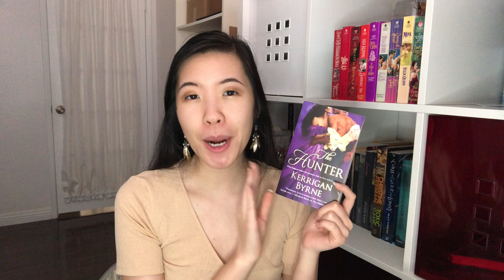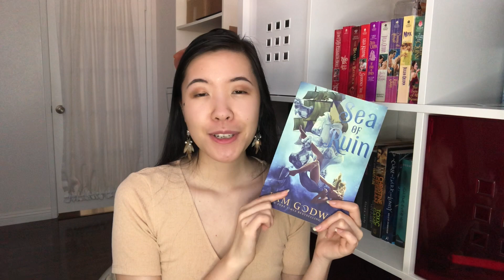Unique Historical Romance Book Recommendations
Hi Booklovers! I’ve got some unique historical romance recs to share today! ~Lacey

✨ Books mentioned ✨
Darkest London series
Surviving Time series KU
My Darling Duke
Flowers from the Storm
Sea of Ruin